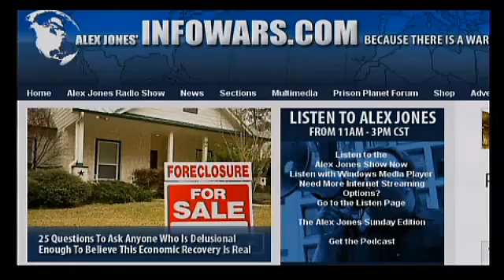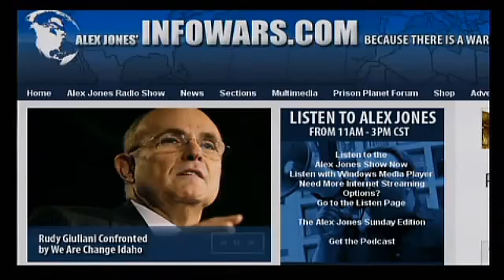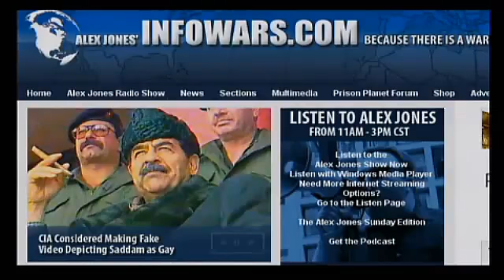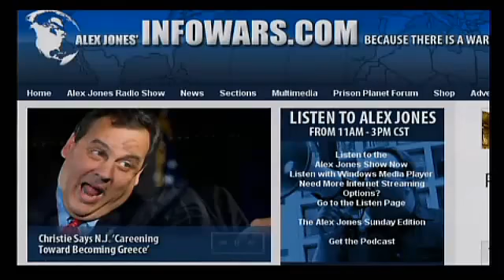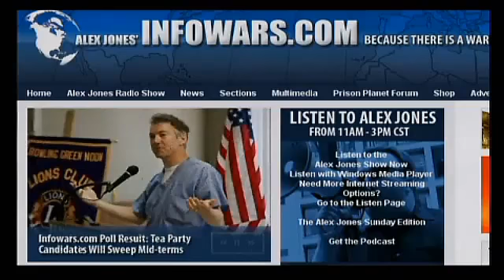Alex Goes Off on Cointelpro Caller